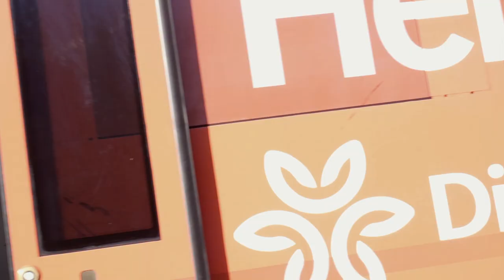M'ster Lewis - Show Em